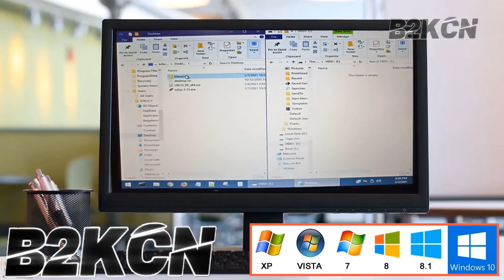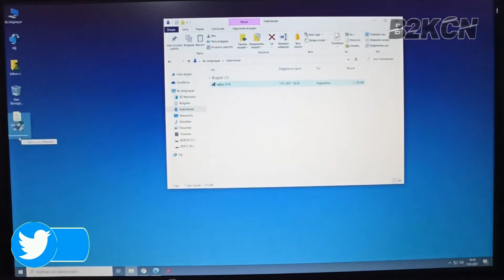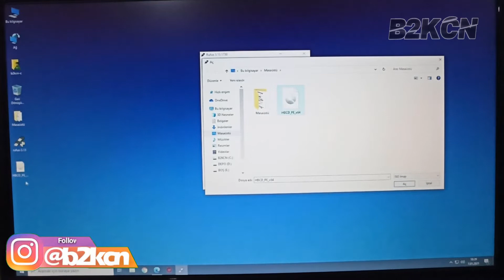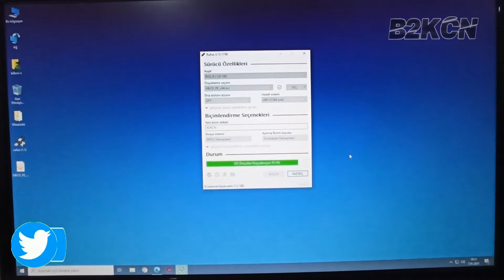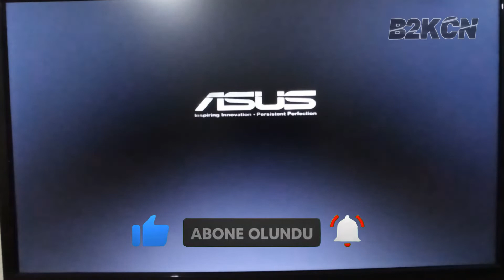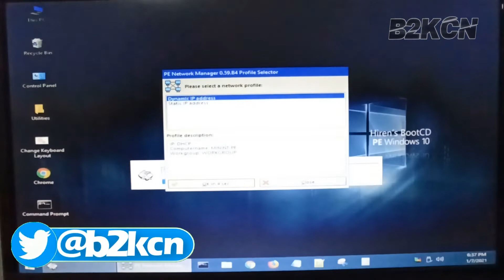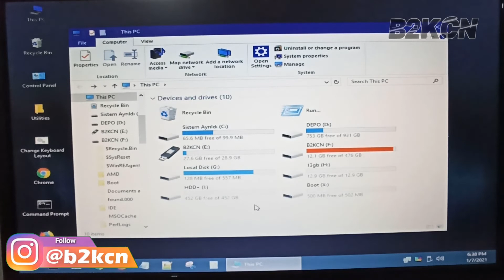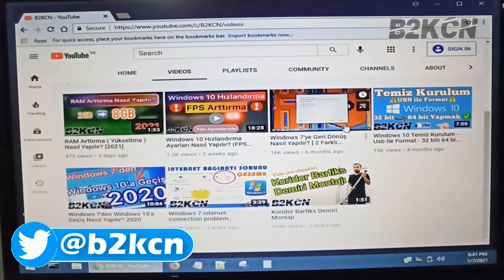Çökme Krizindeyken Kurtarıcınız: Rufus ve Hiren's BootCD ile Bilgilerinizi Kurtarma Rehberi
Bilgisayarlarımızın çökmesi veya işletim sistemlerinin başlatılamaması gibi durumlarla karşılaşmak, hiç de eğlenceli olmayabilir. Ancak, bu tür kriz anlarında bile umutsuzluğa kapılmak yerine, Rufus ve Hiren's BootCD gibi araçları kullanarak önemli belgelerinizi kurtarabilirsiniz. Bu rehber, bilgisayarınızın çökme krizi sırasında verilerinizi nasıl kurtaracağınızı adım adım açıklar.